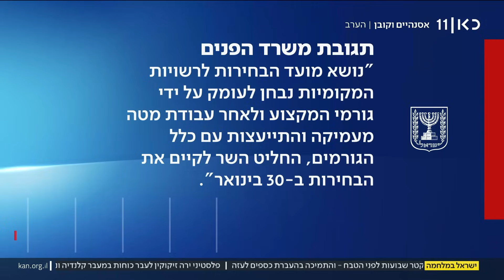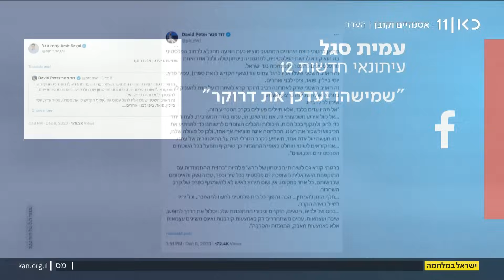מהצד השני עם גיא זהר | 10.12.23: צה"ל - "סימני שבירה בחמאס"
כאן חדשות | התוכנית שתבדוק מה אנחנו יודעים ומה אנחנו לא יודעים על המלחמה, עם כתבי ופרשני כאן חדשות, פרשנים אורחים ומרואיינים - מנתחים את המלחמה במבט הייחודי של גיא זהר ומהצד השני בשידור חי